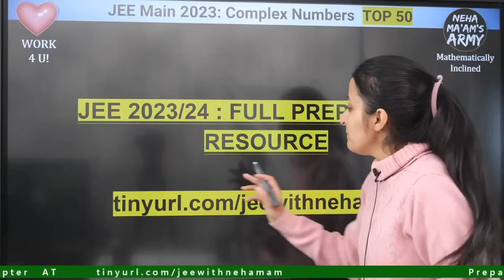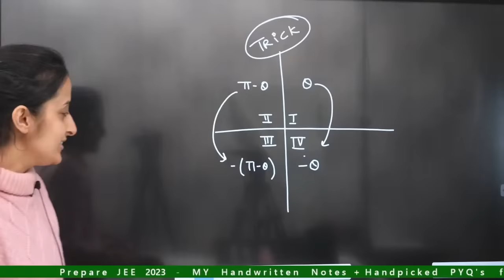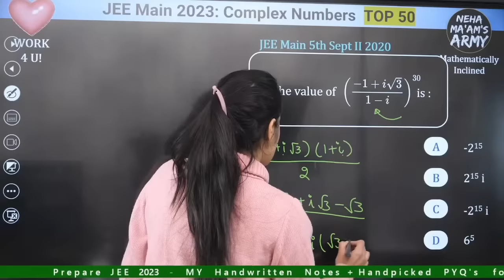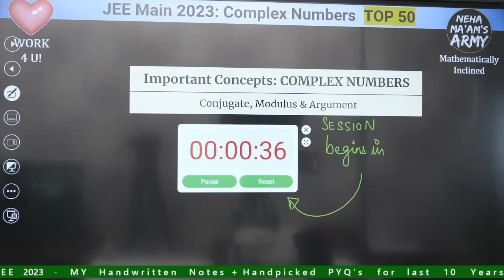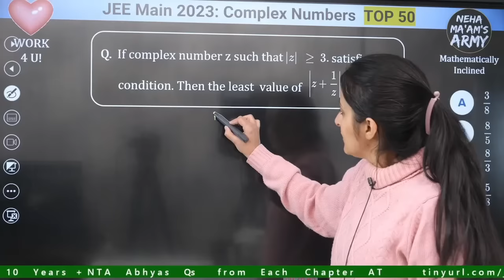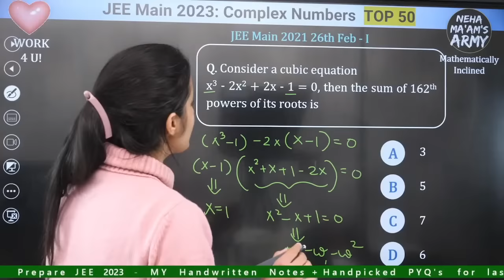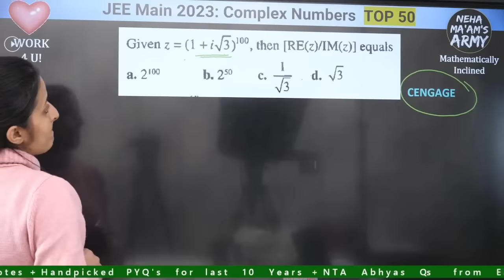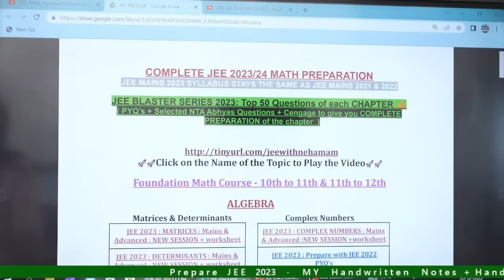JEE MAINS : COMPLEX NUMBERS :TOP 50 PRACTICE QUESTIONS - JEE REDUCED SYLLABUS | NEHA AGRAWAL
JEE MAINS : COMPLEX NUMBERS :40 DAY FREE CRASH COURSE| NEHA AGRAWAL |MATHEMATICALLY INCLINED | NEHA AGRAWAL | jee2024 jee2025 | JEE MAINS 2024 | JEE MAINS 2025 | TOP 100 Questions

🔥🔥JEE 2024 / 2025 FREE Preparation Resource for BASICS of a Chapter / Core JEE Mains Theory / All PYQs of 2023 / JEE Advanced

Timestamp To WATCH Video (as per JEE Reduced Syllabus)
 0:00 - 1:51:32
1:53:04 - 3:17:14

🔥🔥1.0 JEE 100 minutes of DAILY DOSE+ BLASTER SERIES (for chapters not yet covered in 2.0 )

🔥🔥 12th BOARDS 2024 : FREE MATH PREPARATION from NCERT /PYQ's (new)